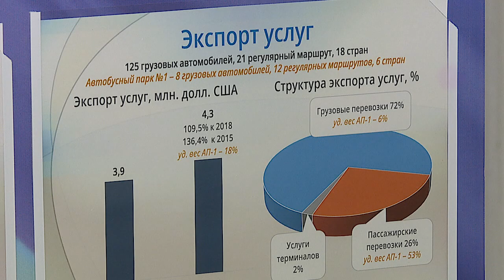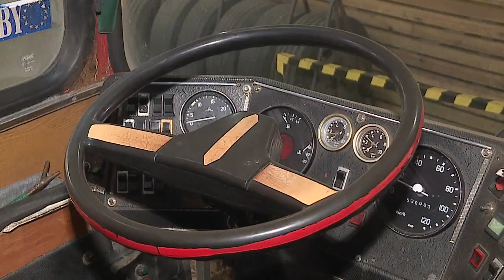Геннадий Соловей посетил «Гомельоблавтотранс»